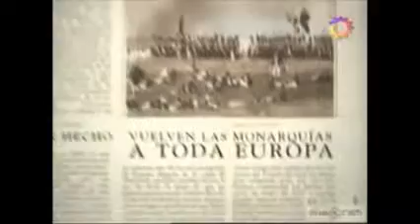Día de la Independencia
Yo soy libre solamente en la medida en que reconozco a la humanidad y respeto la libertad de todos los hombres que me rodean.